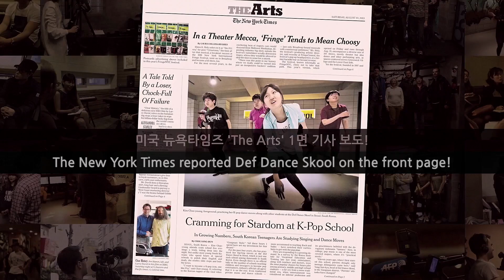[데프댄스스쿨]대만 유명 음반 제작자, CTC엔터테인먼트 대표 벤슨 천 인터뷰 영상 데프컴퍼니 DefCompany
대한민국 No.1 글로벌 댄스 트레이닝 센터 데프댄스스쿨
대만 유명 음반 제작자, CTC엔터테인먼트 대표 벤슨 천 인터뷰 영상

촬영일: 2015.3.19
촬영장소: 데프실용음악학원 강남 본점

Korea No.1 Global Dance training center Def Dance Skool
陳俊廷 Benson Chen(台灣知名唱片製作人及音樂創作人, CTC Entertainment代表) interview

Shooting Place : DEF MUSIC ACADEMY Gangnam studio

* 데프댄스스쿨은 춤을 처음 접하는 일반인, 직장인부터 가수 지망생 및 연예인까지 트레이닝하는 초보자들을 위한 기초전문 댄스학원입니다!

since2002 대한민국 최초의 댄스학원!
NO.1 데프댄스스쿨!
보컬.미디.랩 트레이닝 센터!

The first korea premium dance school, No.1 Def Dance Skool!

Dance
힙합댄스, 걸스힙합, 방송댄스학원, 가요안무, 스트릿댄스, 얼반댄스, 어반댄스, 팝핀댄스, 팝핀, 팝핑, 하우스댄스, 걸리쉬댄스, 비보이, 비보잉, 아이돌댄스, 키즈댄스, 어린이 댄스학원, 취미댄스

Music
vocal, rap, midi, cubase, drum, guitar, bass, piano, sight-singing, music dication, harmonics